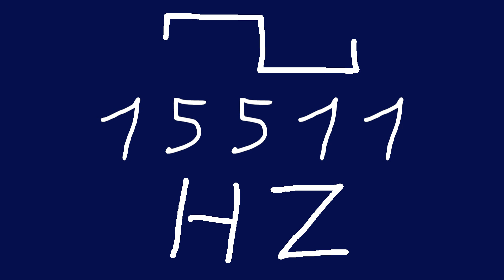15511 hz square